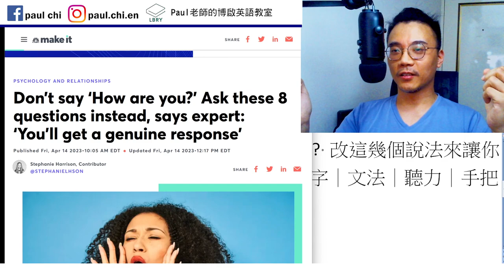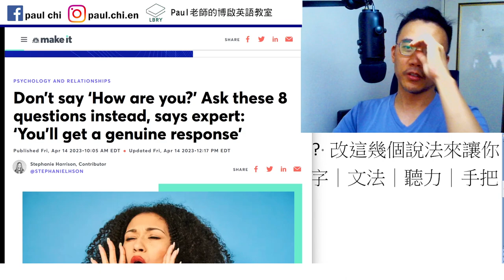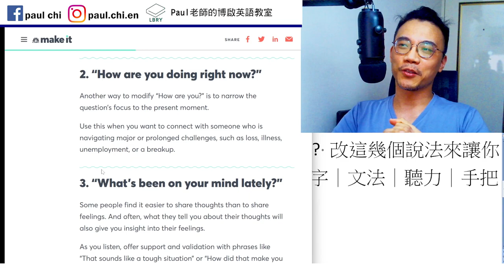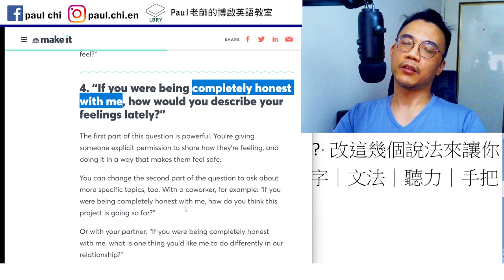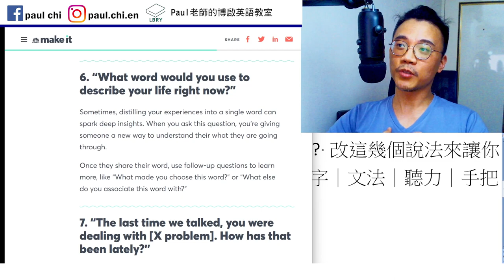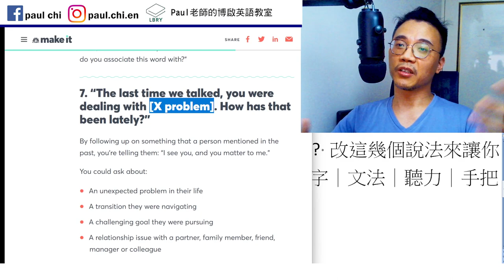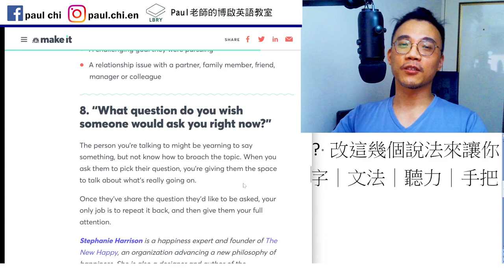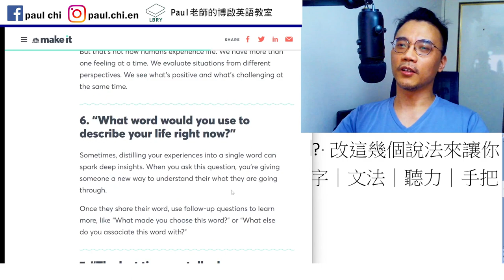【ep 680】別再說How are you? 改這幾個說法來讓你更會社交！｜多益｜雅思｜托福｜單字｜文法｜聽力｜手把手帶著你閱讀英文！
Notes:

免費每日英文課：別再說How are you? 改這幾個說法來讓你更會社交！｜多益｜雅思｜托福｜單字｜文法｜聽力｜手把手帶著你閱讀英文！

LBRY: Paul老師的糟糕英語教室